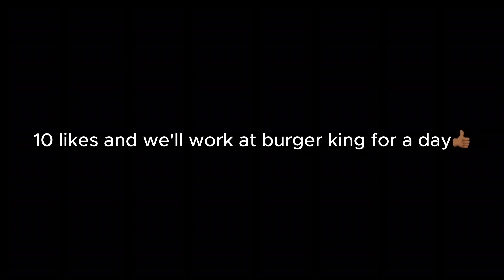Pranking Fast Food Restaurants !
Sorry about the shorter video today, we've been really busy but we'll keep making videos.